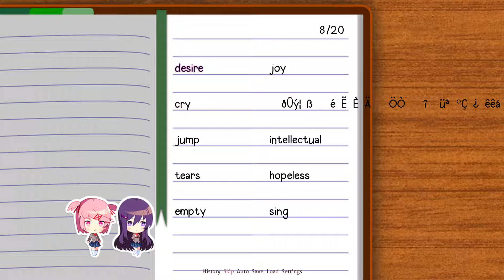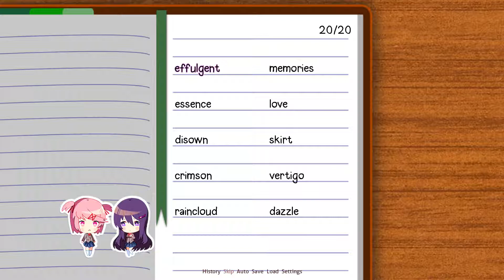Doki Doki Literature Club! 15: Knowing Y̨͜u̸̕r̴͜i͟͠ // BAD Blight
Oh joy!